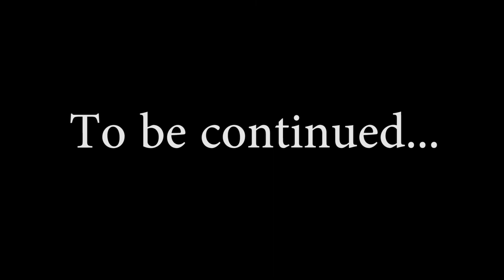[preview] Villainous clip: 秘蜜〜黒の誓い〜